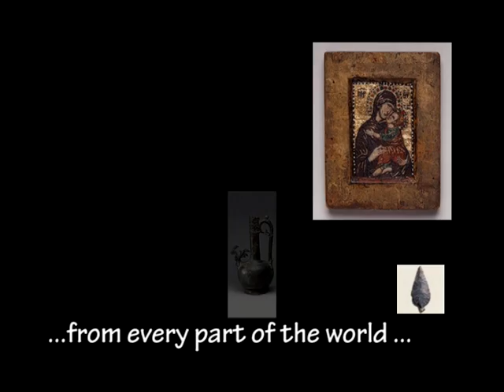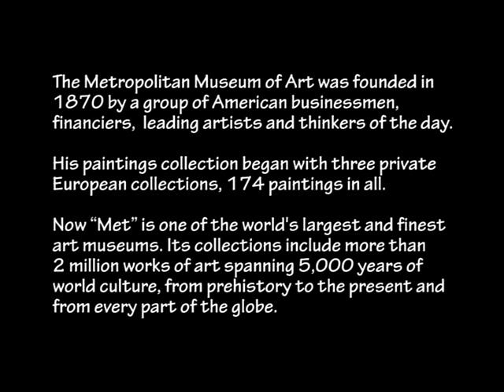2005_03_05_NYC_2005_Alena_part_15/21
15